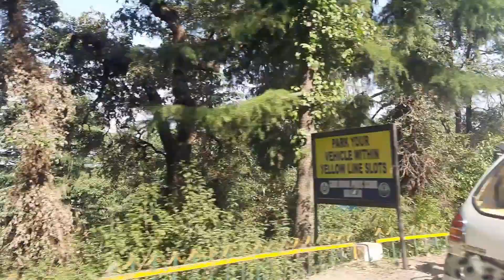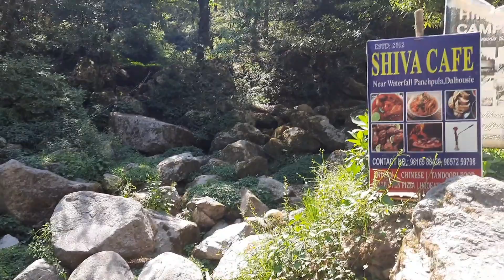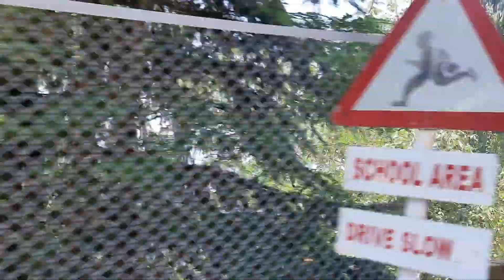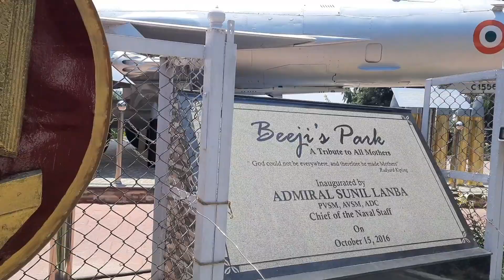Dalhousie Khajjiar Tourist Places|| Himachal Pradesh tour Day 7|| Khajjiar Mini Switzerland of India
Khajjiar Tourist Places|| Himachal Pradesh tour Day 7|| Khajjiar Mini Switzerland of India
 our himachal pradesh tour travel vlog..today we will see Dalhousie sightseen and beautiful khajjiar

f you use this track in your Youtube video, you can copy/paste this to your description:

Music
SONG
Your Love
ARTIST
Yung Logos
ALBUM
Your Love
LICENSES

Music
Music
SON